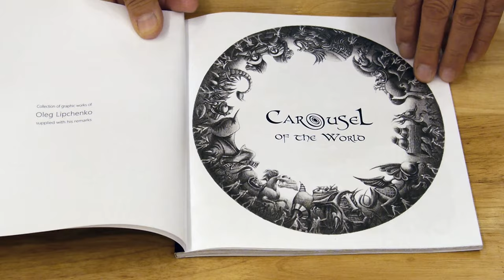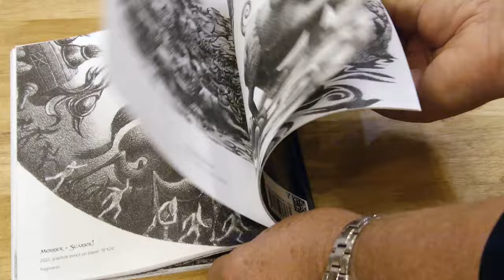"Carousel of the World" — Art of Oleg Lipchenko on Amazon. 100% of profits benefit Ukraine.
The book "Carousel of the World" is here:
Amazon.com:
Amazon Canada:
Amazon Germany:
Amazon France:
Amazon Italy:
Amazon Australia:
Amazon Great Britain:
Amazon Spain:
Amazon Netherlands:
etc.
"Carousel of the World" Graphic Art of  Oleg Lipchenko.
100% of royalties from sales are going to support Ukraine.

“The whole theme of the "Carousel" series is the trouble, hustle, and controversy of life. As you can see at first glance, it's not all that complicated. Just a trivial metaphor for the whirlpool in which we are all involved from birth. Then, on closer examination, the meditating viewer is able to delimit the entire movement in parts and details, it becomes clearer that different motives push people to participate in the Carousel. When some are eager to join, to turn into a part of the system, others are simply tired of everything and would gladly leave the circus, but they could not. "Ducunt volentem fata, nolentem trahunt" as the Romans said. Often this is due to the fact that far fewer people have risen to the top than those who are fighting to stay above sea level, and far from the number of people who have already sunk to the bottom. All movement revolves basically around the center, and this is the cycle of life. But if you look closely, the cycle does not always go in one direction, it is unpredictable. Here on the left is a big scary fish, there is a strange elephant: various odd creatures that embody our lifestyles...”